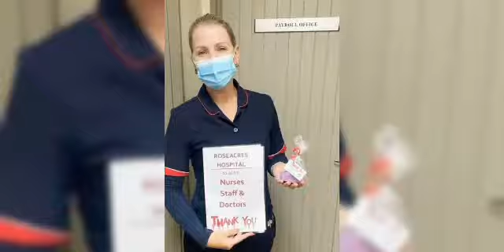Frontline workers spoilt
St James Presbyterian Church in Bedfordview donated over 1 500 sweet treats to frontline workers and those living with disabilities in the Primrose and
Bedfordview area.